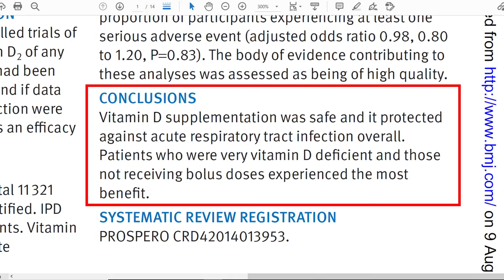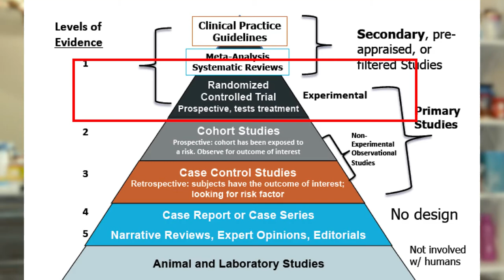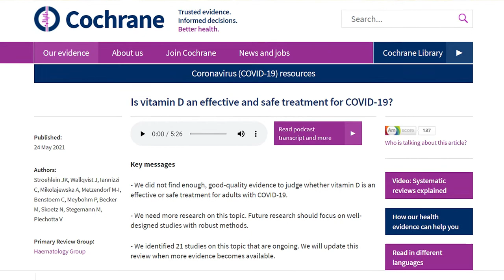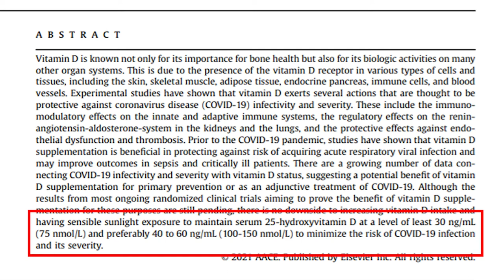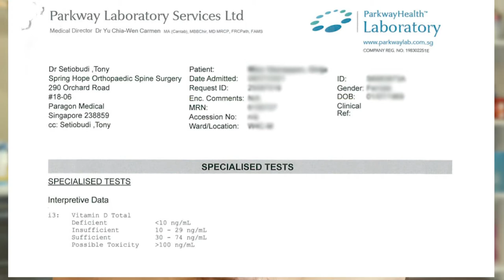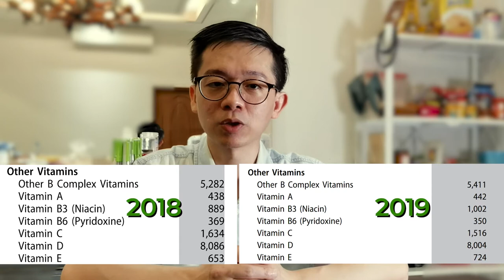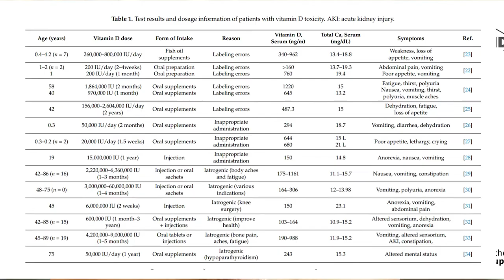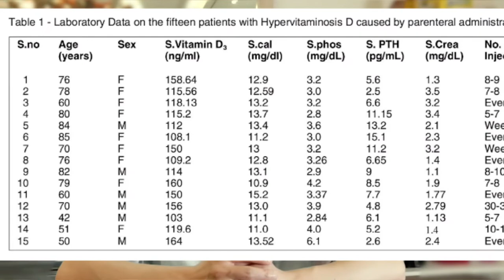HIGH DOSE VITAMIN D VS COVID-19. BEWARE OF TOXICITY. EVIDENCE-BASED MEDICINE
Timeline
0:01 Demands for vitamins during the pandemic
1:26 Why vitamin D?
2:27 Can vitamin D stop covid-19?
4:30 Is there strong evidence to support vitamin D during the pandemic?
5:55 What is the recommendation for vitamin D?
7:03 High dose vitamin D. is it safe?
8:34 Too much vitamin D can cause toxicity
9:41 What levels or levels of vitamin D can cause toxicity?
12:11 What are the signs of vitamin D toxicity?
13:25 Conclusion

References
1. BMJ: Vitamin D supplementation to prevent acute respiratory tract infections: systematic review and meta-analysis of individual participant data

2. JAMA Open network: Association of Vitamin D Status and Other Clinical Characteristics With COVID-19 Test Results

3. NICE: COVID-19 rapid guideline: vitamin D -

4. Cochrane: Is vitamin D an effective and safe treatment for COVID-19?

5. Evaluation, Treatment, and Prevention of Vitamin D Deficiency: an Endocrine Society Clinical Practice Guideline

6. Vitamin D and Its Potential Benefit for the COVID-19 Pandemic